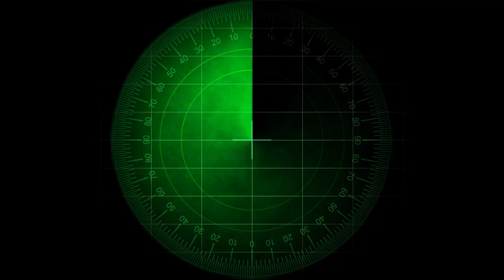BLOOP is REAL? Who the bloop is? The real creature or just the story?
Who's a blooper?
The National Oceanic and Atmospheric Administration's research ship Nua was studying the deep Pacific Ocean along the coast of Chile.
And in the middle of the day, the equipment detected something incredible.
An amazing sound came out of the depths.
That had never been recorded before.
In addition, radar at a very deep depth of several kilometers showed that something of incredible size swam by quickly.
It was moving like a living creature.
It couldn't have been a submarine.
Based on this data, after a detailed study of all the films in various laboratories in the United States and Great Britain, scientists have concluded that such sounds can only be produced by an animal of gigantic size.
Dozens of times larger than the blue whale, which is recognized as the largest animal on earth.
That's what a bloop is.
This is the low-frequency sound of a huge sea creature deep in the ocean southwest of south america.
The creature looks like a large fish.
Moves like whales and dolphins.
It measures up to 500 meters in length.
What it eats is unknown